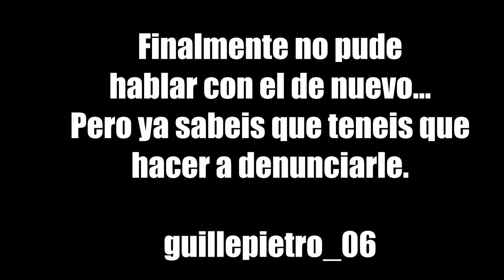CAZANDO SCAMMERS #1 || ME INTENTA SCAMEAR Y ME ECHA DE SU BASE! *SALE MAL*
BREVE EXPLICACIÓN!

Indeca ¡Perifericos gaming, ps4, xbox, pc, nintendo switch! Todo y más en esta página.

► ¡Sígueme!